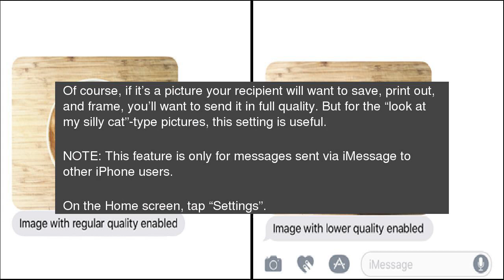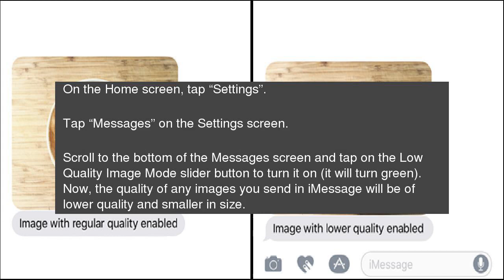How to Save Bandwidth by Lowering iMessage’s Image Quality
The images you send&nbsp;in iMessage can use up precious bandwidth and space on your phone. However, iOS 10 now provides a way to reduce the size of images sent, if you don’t need a full quality photo. How to Save Bandwidth by Lowering iMessage’s Image Quality